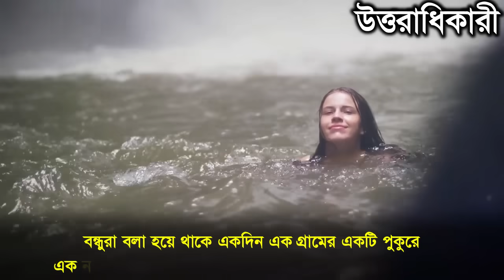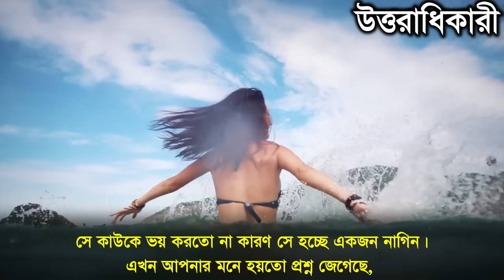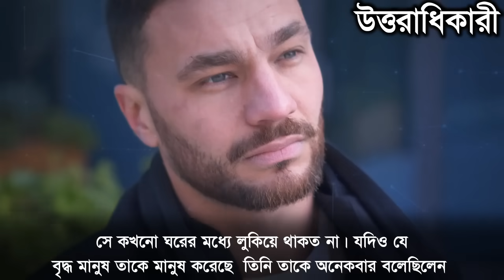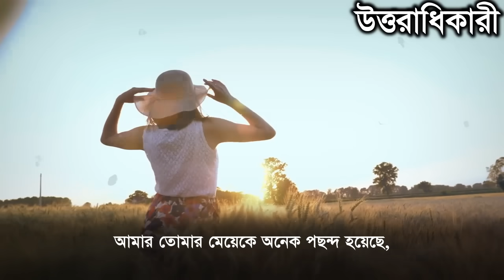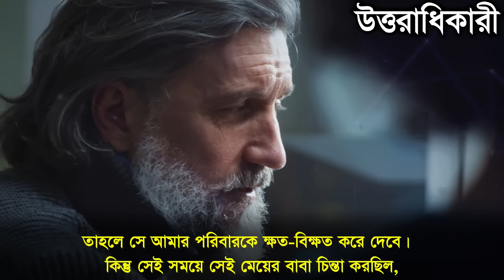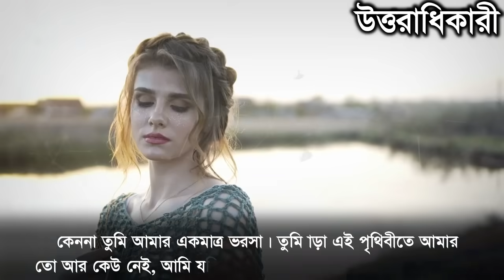অবাক হবেন নাগিন পুকুরে গোসল হঠাৎ | আল্লাহর কুদরত | ইসলামিক কাহিনী | miracle of Allah | islamic-ik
অবাক হবেন নাগিন পুকুরে গোসল হঠাৎ | আল্লাহর কুদরত | ইসলামিক কাহিনী | miracle of Allah | islamic-iknagnn